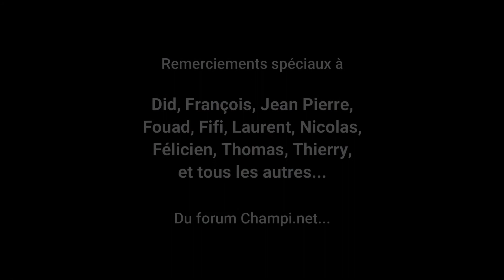Hébélome échaudé (Champignon d'automne)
Hebeloma sinapizans, l'hébélome échaudé ou hébélome brûlant est un champignon d'automne toxique très courant dans les forêts calcicoles.